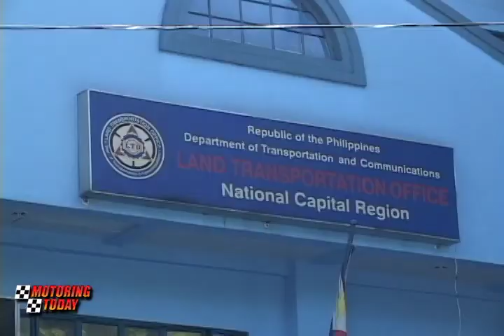Banning of UV Express And Phasing Out Of 15 Year Old Buses - Motoring Forum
As everyone knows we have a new management team running the Department of Transportation, which was formerly known as the Department of Transportation and Communications or DOTC. Right after the changing of the guard some old policies, which were just spoken of before are up for quick and strict implementation. For some insights into these new, but old policies we have invited to Motoring Today, former TV host who’s the present spokesperson of the DOT, Ms. Cherrie Mercado.